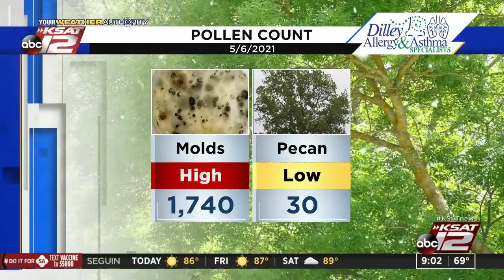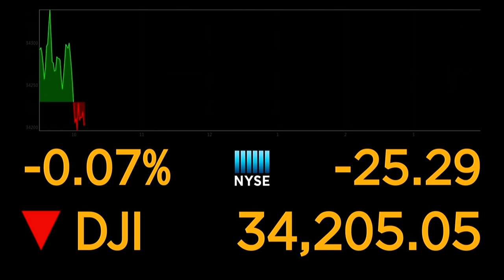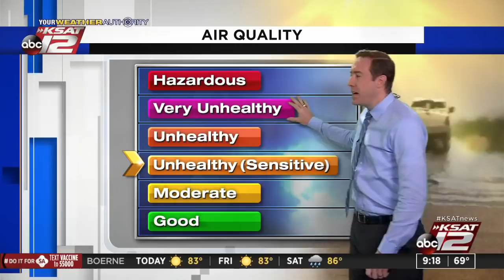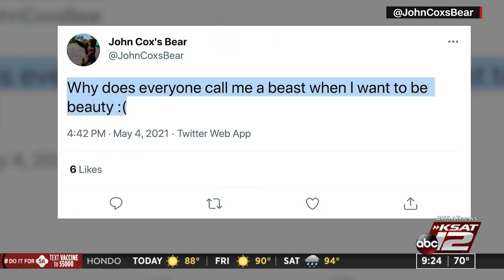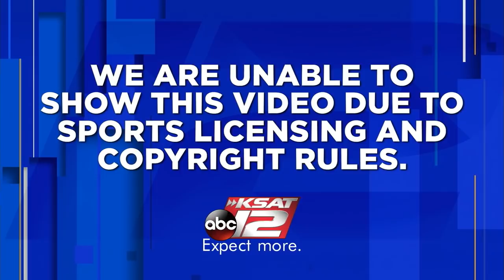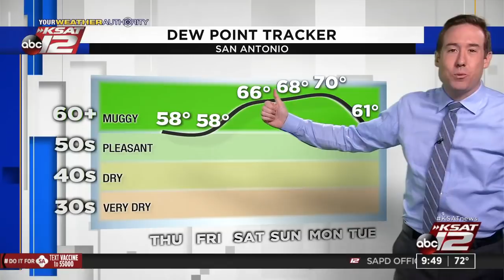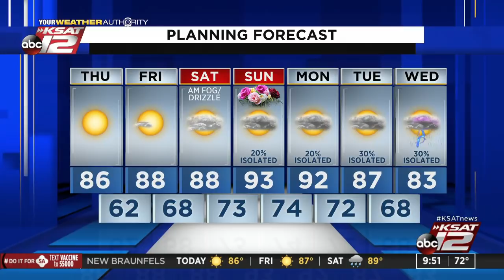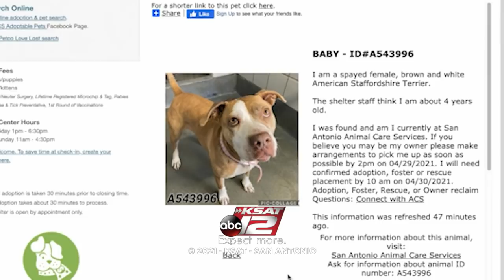GMSA at 9 a.m. : May 06, 2021